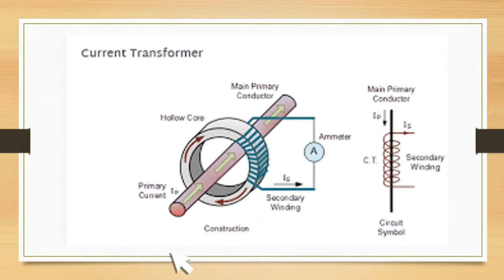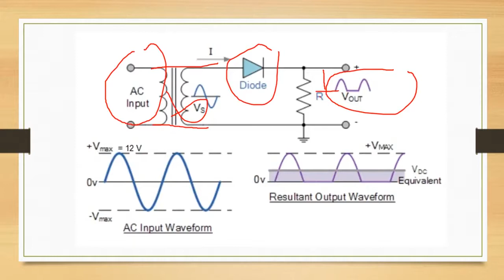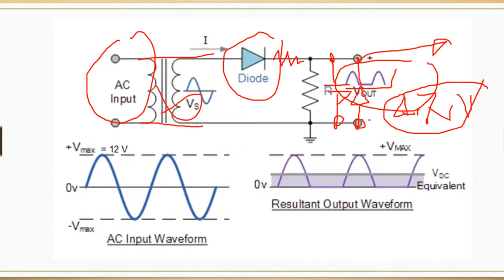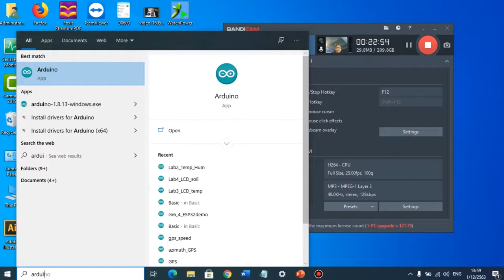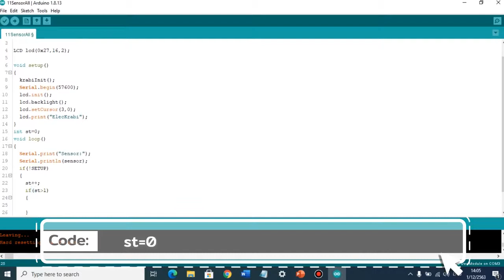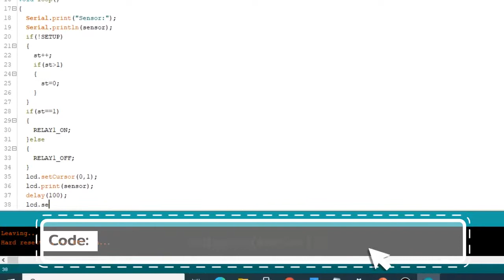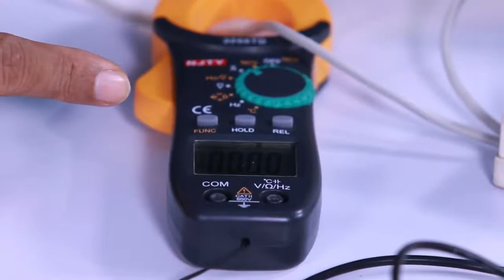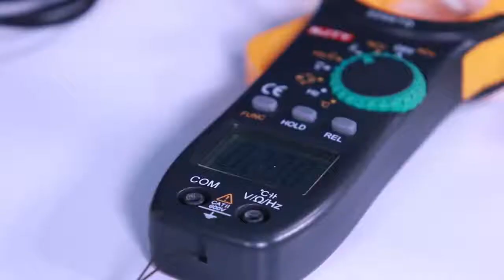EP9 การนำพลังงานจากโซล่าเซลมาใช้​ ระบบตรวจสอบการทำงานของอุปกรณ์พลังงานที่ใช้ในการเกษตร 1/2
EP9 การนำพลังงานจากโซล่าเซลมาใช้​ ระบบตรวจสอบการทำงานของอุปกรณ์พลังงานที่ใช้ในการเกษตร 1/2 โดย สุเมธ มามาตย์